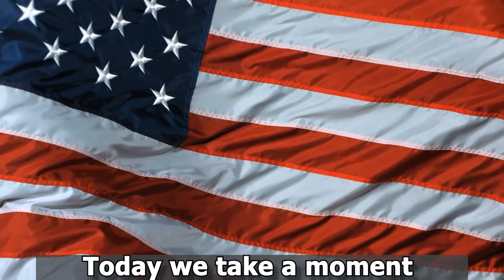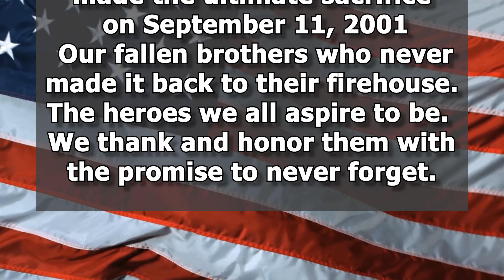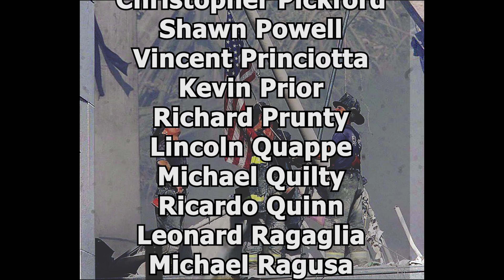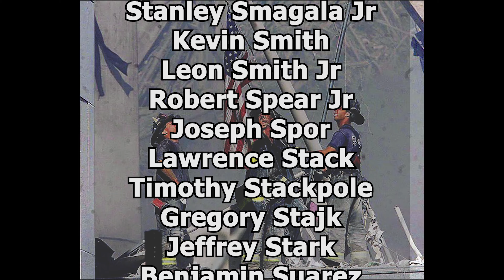HFD SEPT 11